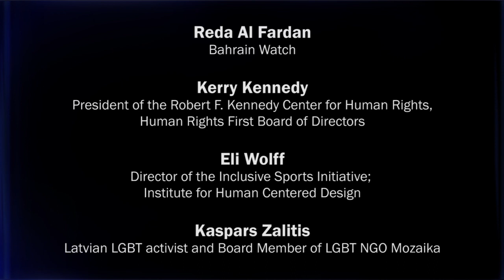Dreaming Forward: What Do Today's Young Activists Learn from the U.S. Civil Rights Movement?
Fifty years ago, Martin Luther King delivered his "I Have a Dream Speech," the defining moment in a movement that brought about the end of government-sanctioned white supremacy in the United States. The American civil rights movement continues to inspire not only those who work to fulfill Dr. King's dream here in the United States, but activists around the world who struggle daily to make their vision of a free and inclusive society a reality. In this panel, human rights activists discuss the lessons of the U.S. civil rights movement and its influence on their work.

Panelists:
Reda Al Fardan- Bahrain Watch

Kerry Kennedy- President of the Robert F. Kennedy Center for Human Rights
Human Rights First Board of Directors

Eli Wolff- Director of the Inclusive Sports Initiative; Institute for Human Centered Design

Kaspars Zalitis- Latvian LGBT activist and Board Member of LGBT NGO Mozaika